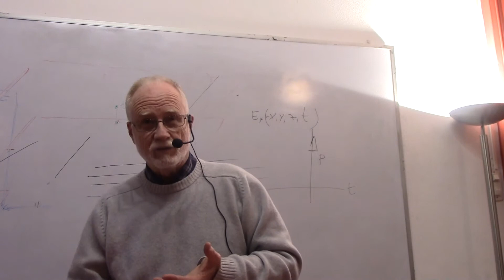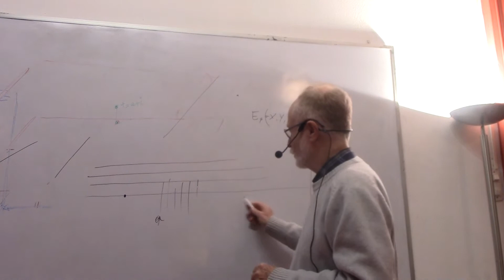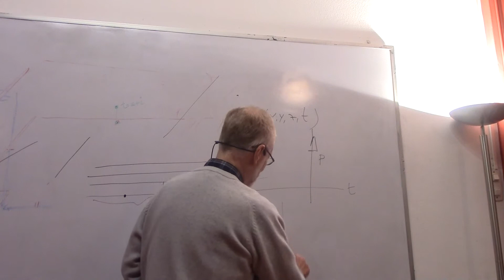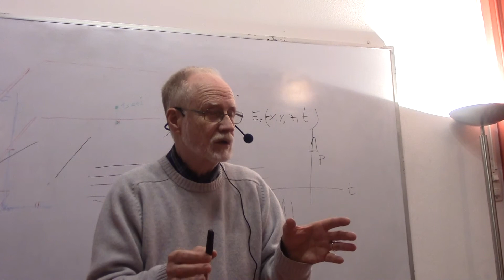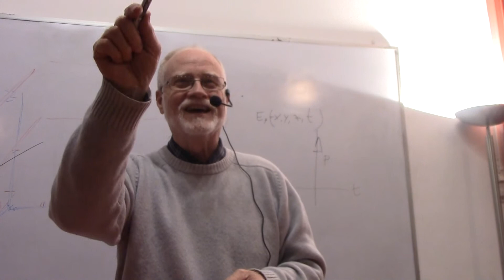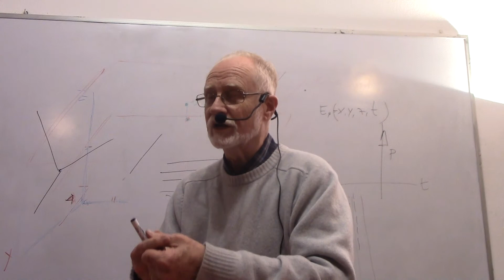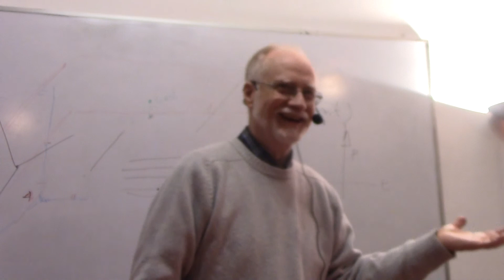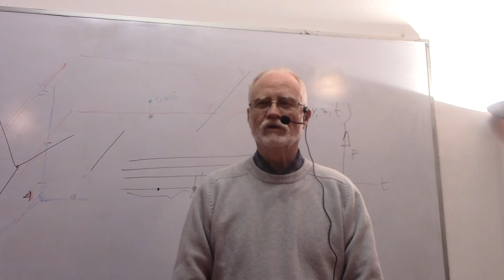La Realidad de los Mundos Paralelos por Ramón LLucià tercera de tres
CONFERENCIA DE RAMÓN LLUCIÀ NOGUERA SOBRE LA REALIDAD DE LOS MUNDOS PARELELOS, BASANDOSE EN LA PERCEPCIÓN HUMANA DE UNA REALIDAD QUE NO RESULTA TAN REAL COMO A SIMPLE VISTA PARECEIRA; SIMPLEMENTE LA ACTITUD DEL OBSERVADOR NOS FACILITA EL PUNTO DE VISTA Y AL MISMO TIEMPO EL DE CONCIENCIA.
(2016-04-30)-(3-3)-La Realidad de los Mundos Paralelos por Ramón LLucià